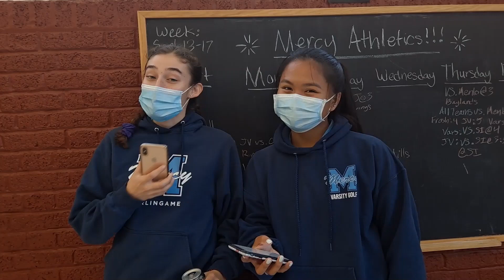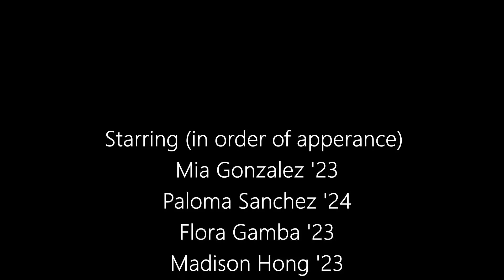Mercy TV S2 E1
Mercy TV Season 2 Episode 1

In the first episode of the 2021-22 school year, the anchors discuss school events and other members of the Mercy Media team are introduced.

Mercy TV is a project produced by the Mercy Media Club of Mercy High School, Burlingame. You can visit their website at mercymediaclub.wordpress.com